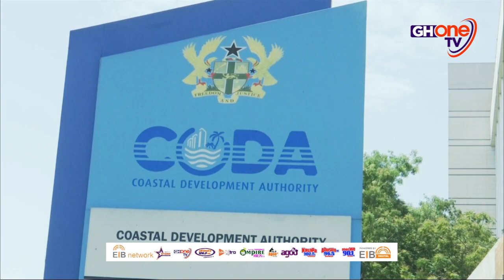Bukom Astrofurf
The Bukom Astroturf, which was in a deplorable state a few months ago during my visit, has now been repaired and is almost complete. I visited again and filled this report.